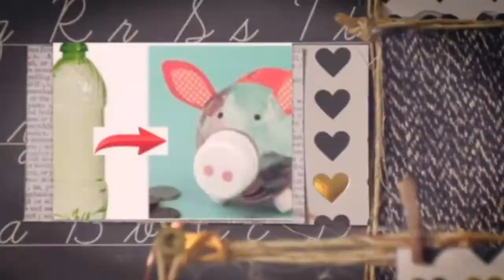Paper Christmas tree - how to make Christmas decor with paper - paper crafts art idea new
watch my popular upload